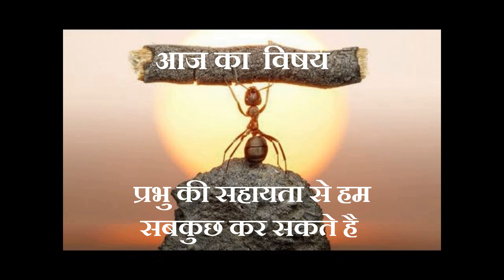28 February 2021 | Online Sunday School for Kids | बच्चों के लिए ऑनलाइन सन्डे स्कूल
Sunday School for Kids |  बच्चों के लिए सन्डे स्कूल
Produced by the Filadelfia Fellowship Church of India | फिलादेल्फिया फेलोशिप चर्च ऑफ़ इन्डिया की प्रस्तुति

ABOUT FILADELFIA:
Filadelfia Fellowship exists to serve God and serve people. Through its various initiatives, Filadelfia is equipping and empowering men, women, youth, and kids to be effective witnesses of God’s love and grace experienced through his son, the Lord Jesus Christ.  We believe in the power of the Word of God and also in the power of answered prayer.  Started by Late Dr Thomas Mathews, Rajasthan Pentecostal Church is an integral part of the Filadelfia Fellowship Church of India.